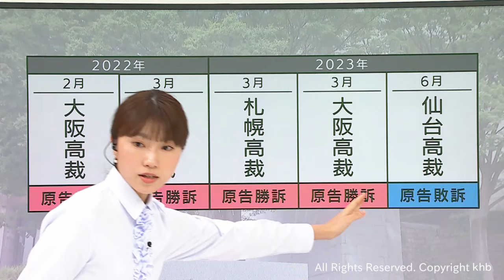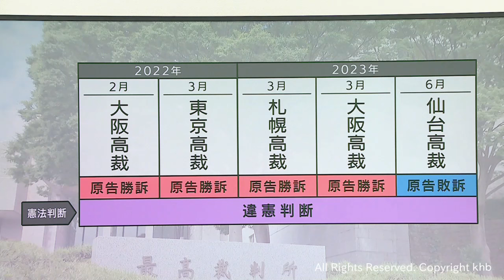「まだ安心できない」仙台市の原告女性 旧優生保護法をめぐる裁判 最高裁で審理開始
仙台市の飯塚淳子さん（仮名・７０代）さんが「まだ安心できない」と思いを語りました。